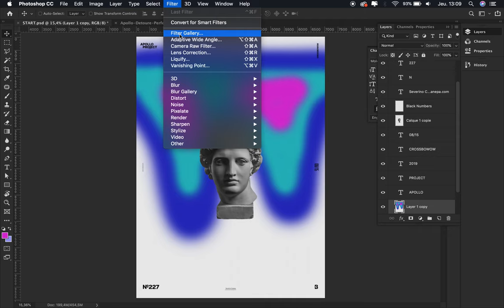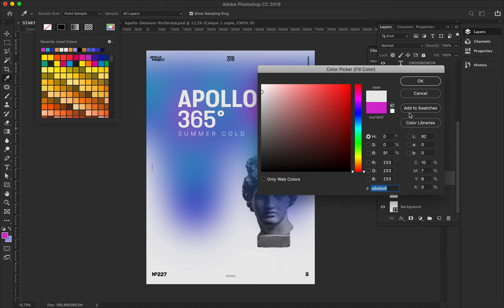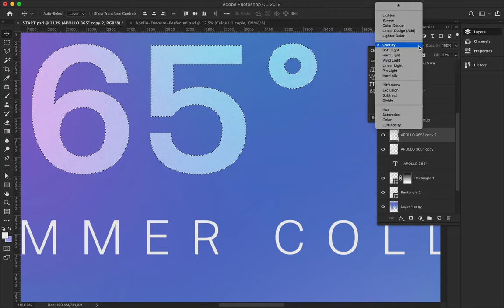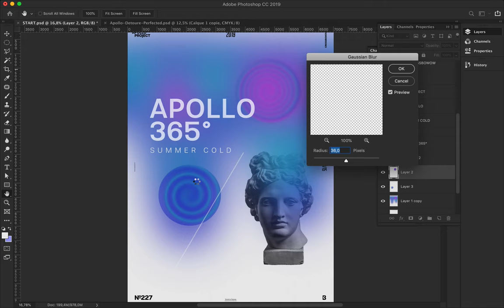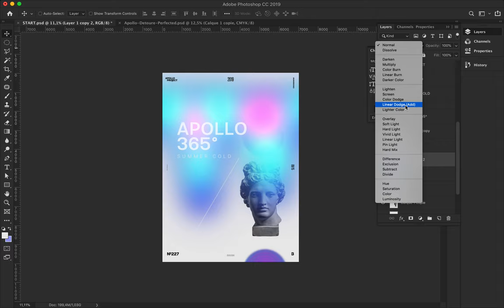Speed Art Poster #227 Summer Cold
Minimalist poster design inspired by the changing temperature of Switzerland.